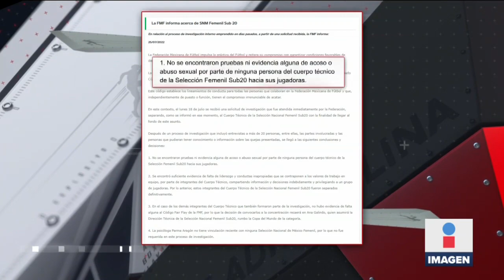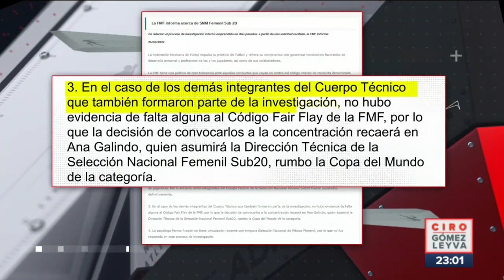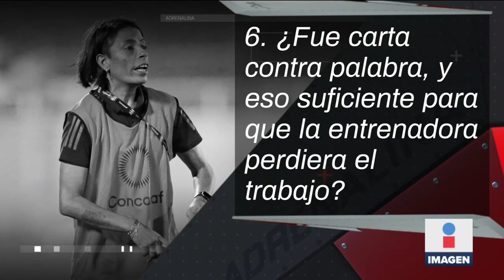Por falta de liderazgo destituyen a Maribel Domínguez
La FMF determinó que Maribel Domínguez sería destituída de la Selección femenil sub 20 por Falta de liderazgo, sin embargo, todavía hay muchas dudas que rodean al caso.

25 de julio 2022